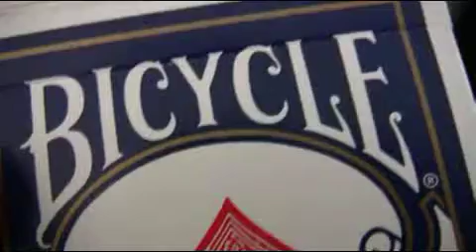Bicycle League back